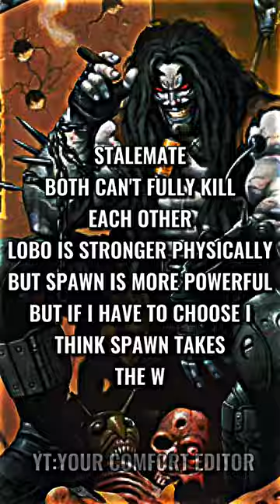Lobo vs spawn